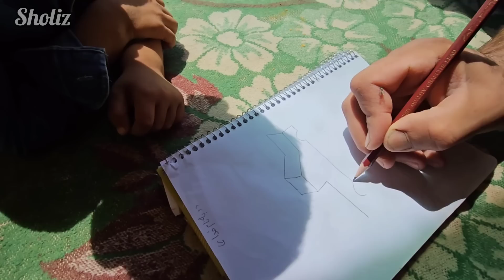Nomads Cook Lunch in Their Newly Built Oven: Culinary Traditions of Nomadic and Tribal Life 🍽️🏕️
Step into the nomadic and tribal world as we witness the nomads cooking a delicious lunch in their newly built oven. Join us on this culinary journey, where the aroma of traditional flavors and the warmth of communal cooking create a sense of togetherness and celebration.

Highlights of this immersive experience include:

1️⃣ Building the Oven: Witness the nomads' craftsmanship as they construct their own oven using locally sourced materials. See how they skillfully design and assemble the oven, creating a functional and efficient cooking space that fits seamlessly into their nomadic lifestyle. 🏕️🔥

2️⃣ Gathering Ingredients: Discover the nomads' connection with nature as they gather fresh ingredients for their lunch. From foraging wild herbs and vegetables to selecting the finest cuts of meat or grains, witness their deep appreciation for the bounties of the land and the importance of sustainable sourcing. 🌿🥩🌾

3️⃣ Traditional Recipes: Immerse yourself in the preparation of traditional nomadic dishes that have been passed down through generations. Experience the blending of aromatic spices, the slow simmering of stews, or the artful layering of flavors in baked bread or savory pies. Indulge in the authentic taste of nomadic cuisine. 🍲🥖

4️⃣ Communal Cooking: Feel the sense of community as the nomads come together to cook their lunch. Witness the lively conversations, shared laughter, and collaborative spirit that fill the air. Experience the joy of working side by side, where cooking becomes a social and cultural event that fosters unity and connection. 👨‍👩‍👧‍👦❤️

5️⃣ Sharing Stories and Traditions: As the nomads cook lunch, they also share stories and traditions that have been passed down through generations. Listen to tales of their ancestors, folklore, and ancient wisdom that enrich their cultural heritage. Experience the richness of their oral traditions and the deep connection they have with their roots. 📚🗣️

6️⃣ Embracing Sustainability: Witness the nomads' commitment to sustainability as they prioritize using local and organic ingredients in their cooking. Learn about their mindful approach to food production, waste reduction, and living in harmony with nature. Gain insights into how they respect the environment and practice sustainable cooking methods.
7️⃣ Feast and Celebration: Join the nomads as they gather around the table to share the freshly cooked meal. Experience the joy and satisfaction that comes from breaking bread together. Engage in lively conversations, laughter, and the deep sense of community that accompanies these communal meals. Celebrate the bond and unity fostered through the shared experience of enjoying nourishing food. 🍽️🎉
8️⃣ Preserving Culinary Heritage: Through the nomads cooking lunch in their newly built oven, we highlight the importance of preserving culinary heritage and passing it on to future generations. Celebrate the nomadic and tribal knowledge, techniques, and flavors that have stood the test of time. By embracing and sharing these traditions, we ensure the continuity of cultural identity and the preservation of unique culinary legacies. 👨‍👩‍👧‍👦🔒

Join us on this culinary adventure, where the nomads' newly built oven becomes a symbol of tradition, sustainability, and community. Experience the flavors, stories, and cultural significance that make nomadic and tribal cooking a truly enriching and immersive experience.